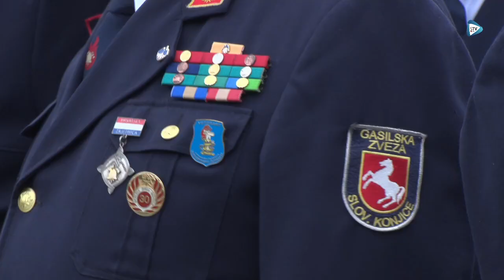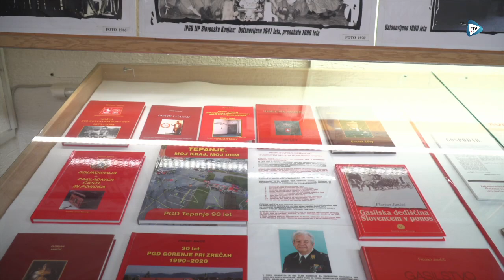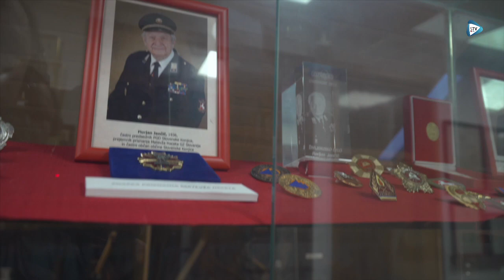STV LIVE "Slovesnost ob podelitvi medalje za zasluge Florjanu Jančiču"